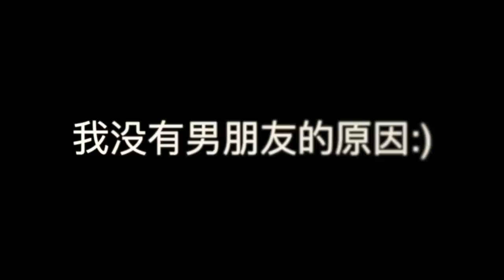做超巨大泡的史莱姆!(起泡量超多的史莱姆的做法!)（用吸管当作搅拌棒🙂)（秘密武器竟然是牙膏?)(超容易制作）|Cannie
做能起超巨大泡的史莱姆!(起泡量超多的史莱姆的做法!!)（秘密武器竟然是牙膏?)(超容易制作）
今天就来做 能起超巨大泡的史莱姆 其实很简单
就是加很多de 能起泡的材料 肥皂啊，洗发乳，柔发精华液之类的就可以了
而且起到超大泡 惊呆了🤯
做的时候当然发生了很多意外（不然就不是我了:)
然后重点是我没带搅拌棒 只能用吸管
呵呵 想想都开心
好吧好好享受
下支影片更精彩

星期一❌营业！

🍪Equipment: MacBook Air
🍚Camera：Sony 5100
🍙Editing Software: Final Cut Pro X
🥛Thumbnail Software: Adobe Photoshop CS6

🍔做史莱姆基本步骤🍟：
1）加入适量（和白胶比例1:3）的水，然后加入大量胶水（白胶/透明胶用来做透明slime）
2）然后加入色素/广告彩（这个步骤可有可无），之后加入硼砂水，多次少量，过程不停搅拌，直到成形为止！
-DIY手作
-史莱姆教学
-史莱姆开箱